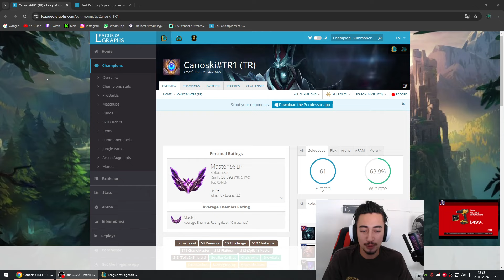YANLIŞLIKLA KARTHUS BİRİNCİSİ OLDUM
'' YANLIŞLIKLA KARTHUS BİRİNCİSİ OLDUM '' adlı videoya hoş geldiniz.

Yayınlara gelip destek veren herkese teşekkürler.